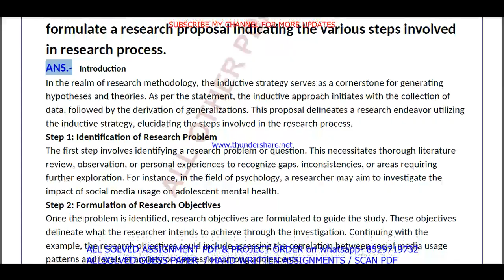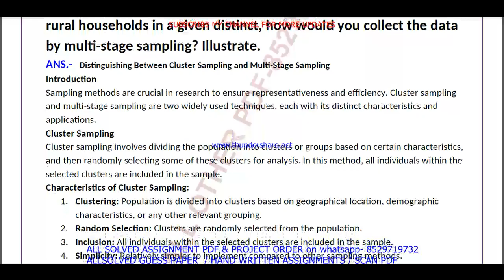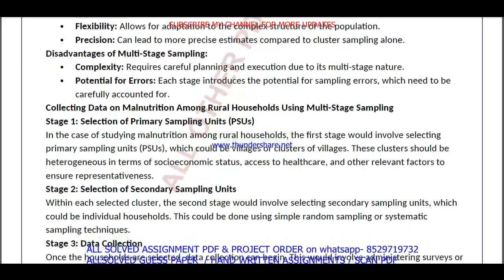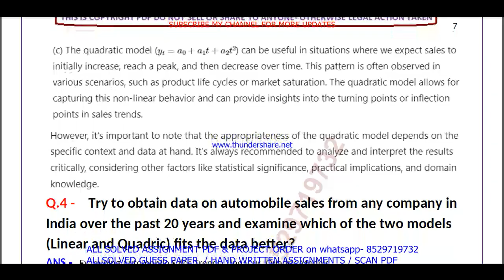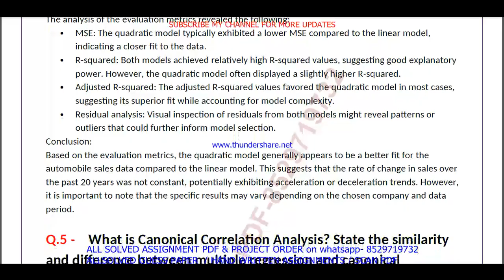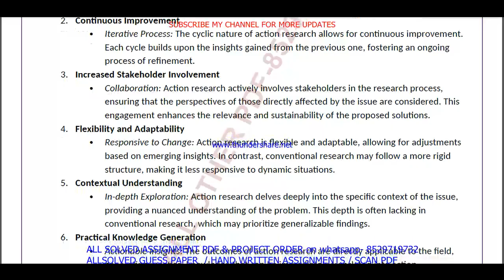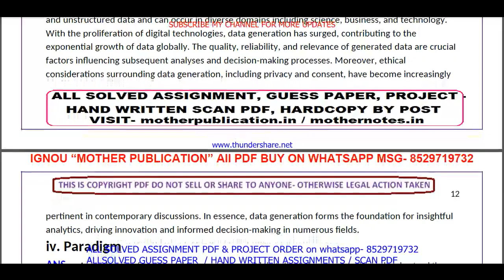mec 109 solved assignment 2023-24 || mec 109 solved assignment 2024 in English || ignou mec109 2024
mec 109 solved assignment,
mec 109,
mec109,
mec 109 solved assignment 2023-24,
mec 109 assignment 2023-24,
mec 109 solved assignment 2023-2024,
mec 109 assignment 2023-24 in English,
ignou mec 109,
mec 109 solved assignment 2024,
mec 109 assignment 2024,
mec 109 assignment 2024 in English,
mec 109 ignou assignment,
ignou mec 109 solved assignment,
ignou ma economics solved assignment 2023-24,

ignou ma economics assignment 2023-24,
ma economics assignment 2023-24 in English,
ignou ma economics solved assignment in English,
ma economics solved  assignment pdf download,
ignou ma economics solved assignment 2023-24 in English,
ignou ma economics,
ma economics solved assignment 2024,
ignou ma economics assignment 2024,
ma economics assignment 2024 in English,
ma economics ignou assignment,
ignou ma economics solved assignment,

ignou,

mec 109 solved assignment 2024 in English,
mec 109 free solved assignment,
ignou mec 109 solved assignment 2023-24 in English,
mec 109 handwritten assignment pdf 2023-24,
mec 109 ignou assignment with answer,
mec 109 assignment 2023-24 solved,

ignou mec 109 solved assignment 2024-25 in English,
mec 109 solved assignment 2025 in English,